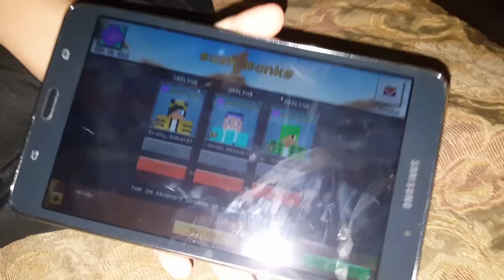WHAT DID I MAKE FOR BREAKFAST ?!☺ LET IT GO...😂 SUNGLASSES , BACKWARDS CAPS 🕶 🎮 THEMTZVLOGS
Amy goes to fish camp tomorrow, backwards caps, sunglasses and video games # pixel Guns not such a bad day after all. ❤😘